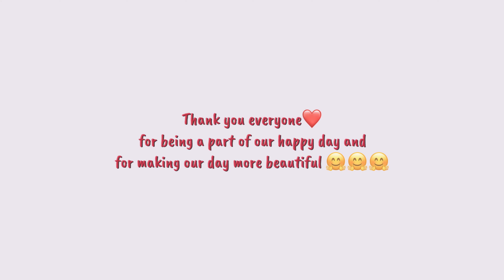Jake And Anamika Wedding Ceremony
Congratulations Brother. Wishing you A Love that grows deeper with each passing Year!